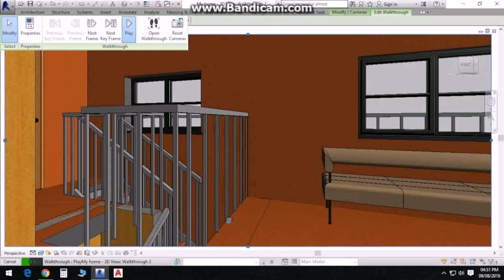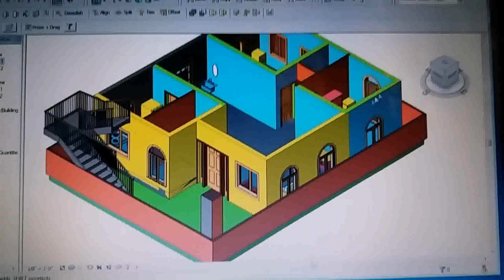40x50 House Plans West Facing - Gif Maker DaddyGif.com (see description)